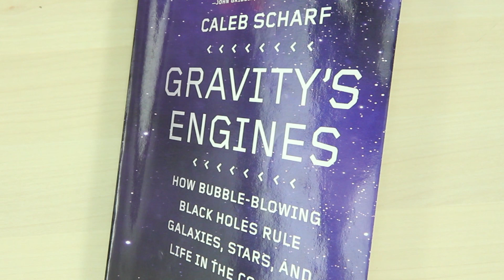How Much Does Thor's Hammer Weigh?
Gravity's Engines by Caleb Scharf

Vsauce Links